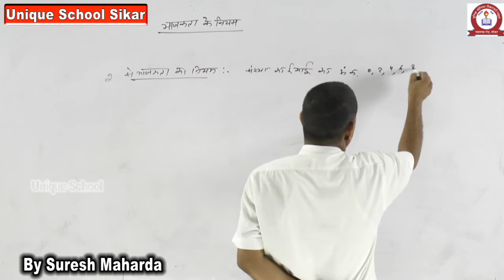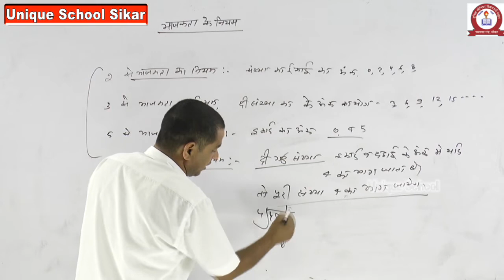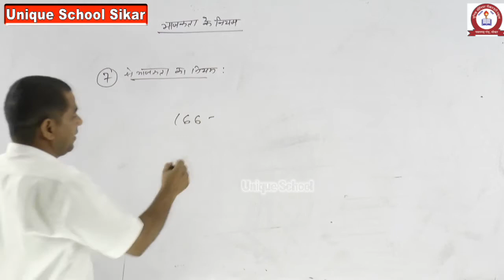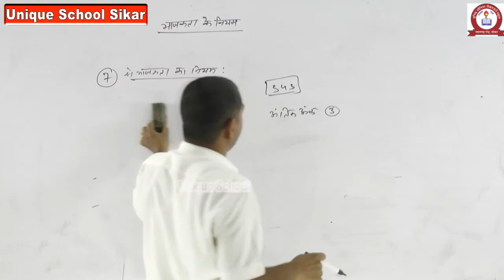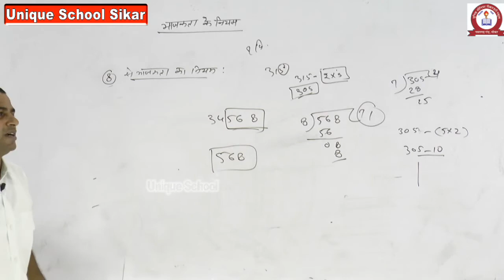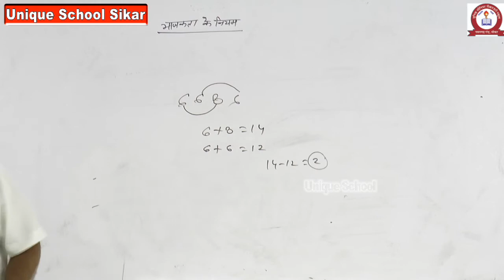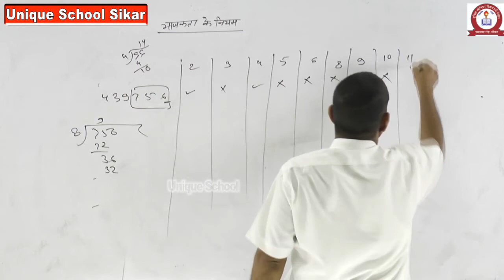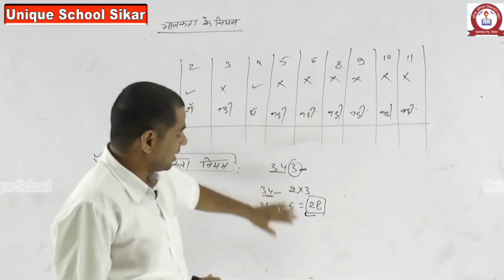MATHEMATICS-भाजकता का नियम-PART-1 FOR CLASS-6 BY SURESH SIR